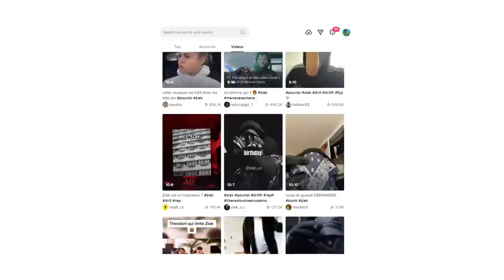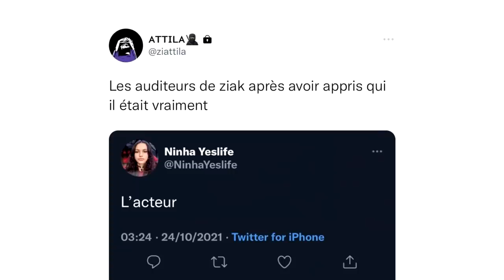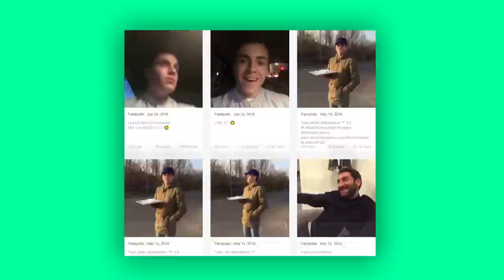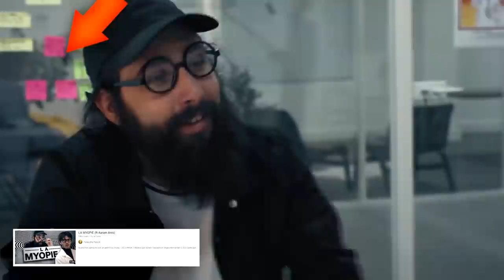LE PARCOURS DE ZIAK AVANT D'ÊTRE CONNU (2014 - 2021)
On revient sur toute la carrière de Ziak, de sa toute première musique en 2014 jusqu'à ce qu'il fait aujourd'hui.

Source :
Ziak - Raspoutine (Prod. Jango)
Ziak - C'est la vie (Prod. Devil)
Ziak - LG (prod. Devil x Trizy)
Ziak - Fixette (Prod. Focus Beatz)
Ziak - 123 Soleil (Prod. Focus Beatz)
Ziak - Flocko (Prod. Sam Tiba)
Ziak - Galerie (Prod. Devil)
Ziak - S.P.S (Prod. Hellboy x Ohkin)
Ziak - Ça suffit (Prod. Hellboy X Focus Beatz)
Ziak - Akimbo (Prod. Focus Beatz X Hellboy)
Mikeysem - 15.80€ (Prod Seezy)
Mikeysem - Sport
Mikeysem - Short
Mikeysem - Phone
Mikeysem - Calmants
Mikeysem - Chacal